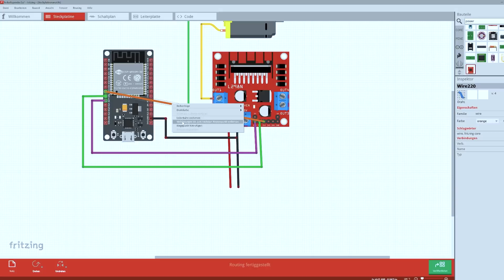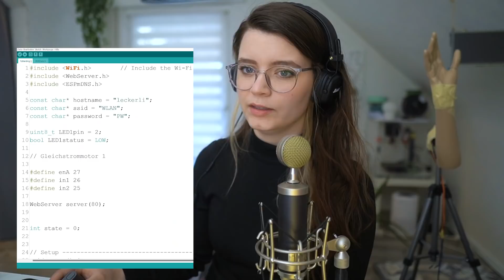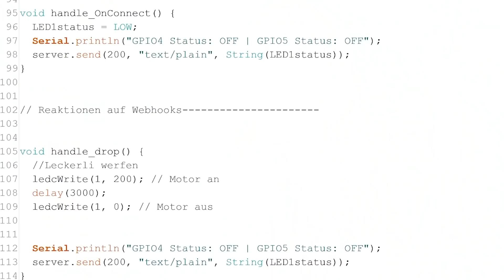Chatgesteuerte LECKERLIMASCHINE BAUEN [Arduino Projekt]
Ich habe dem Twitch Chat die Macht über den Leckerlispender gegeben. Snacks steuerbar über Kanalpunkte. Oh je.

Sei live dabei und besuch mich auf Twitch oder schau die Videos in Kurzform auf TikTok: